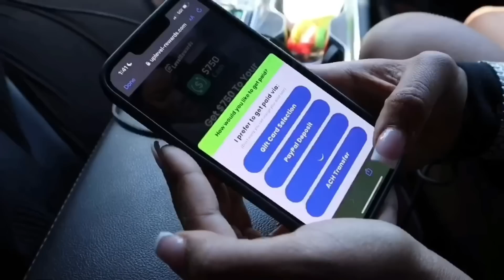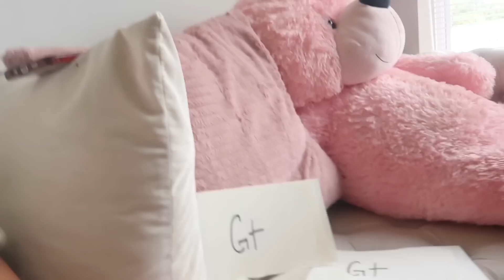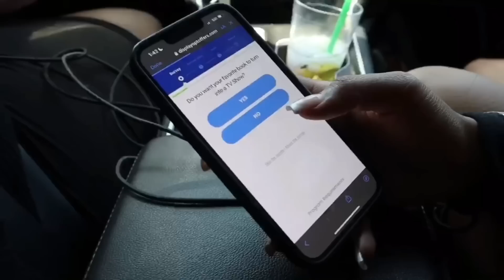what happen to the gang ? THE TRUTH☕️🔥